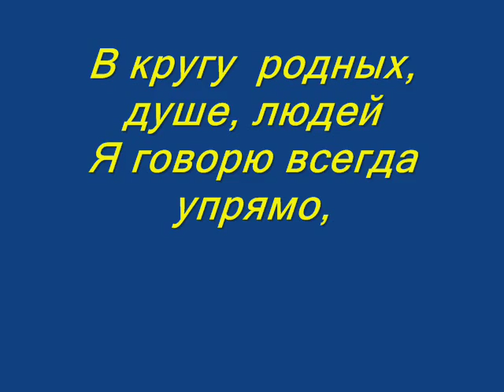Владимир Сапрыкин "Путь к Богу"